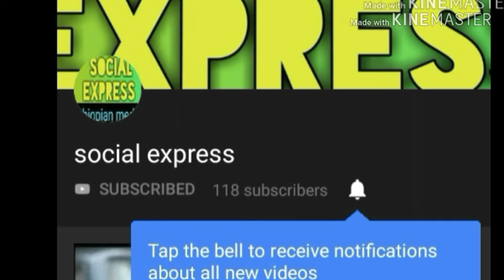Ethiopia| የእለቱ ወሳኝ መረጃወች፣ አድስ አበቤዎች ለጥንቃቄ።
የእለቱ ወሳኝ መረጃወች፣ አድስ አበቤዎች ለጥንቃቄ።
addis ababa important notice!

***ALL IMAGE, VIDEO AND AUDIO CONTENT CREATED BY MYSELF***